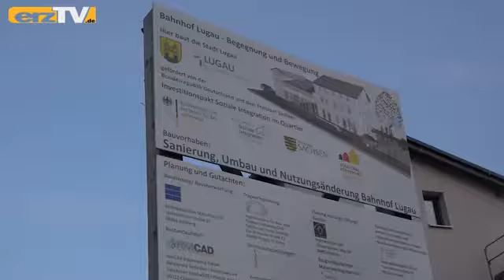Endmontage im Lugauer Bahnhofsgebäude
LUGAU: In Lugau geht die Sanierung und der Ausbau des alten Bahnhofsgebäudes voran. Davon konnten sich noch in der vergangenen Woche die Mitglieder des Technischen Ausschusses der Stadt überzeugen. Zwar liege das Bauvorhaben nicht mehr im ursprünglich geplanten Bauzeitplan, jedoch liege das in unvorhersehbaren Bauzuständen, die während der Arbeiten entdeckt wurden.